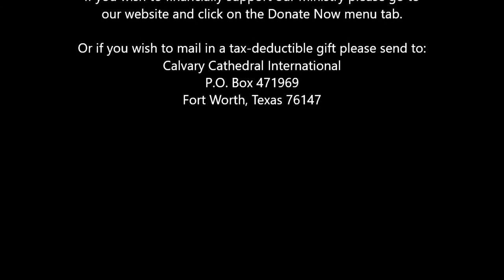How to Fight and Win Life's Battles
The Bible says to fight the good fight of faith. A good fight is one that you win! If you follow after righteousness and godliness you will be prepared to win the battle. Be encouraged by this message from 1 Timothy by Pastor Bob Nichols.